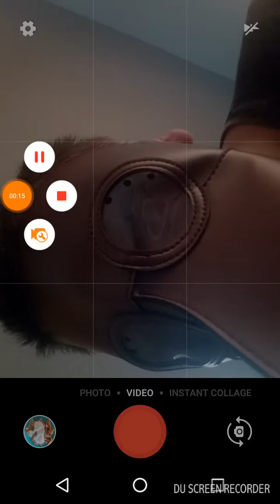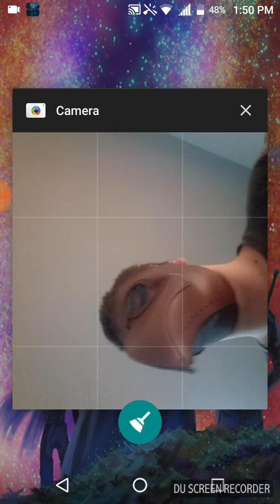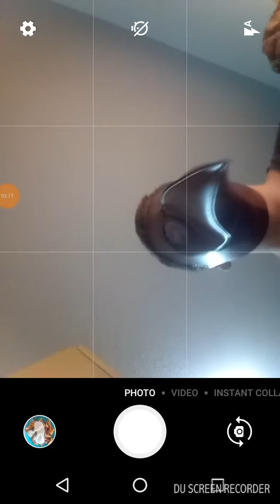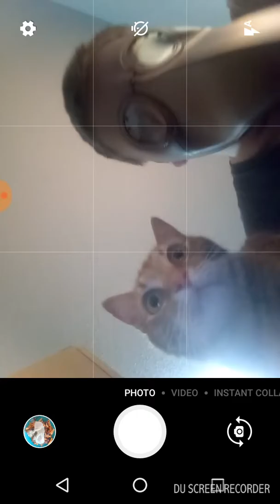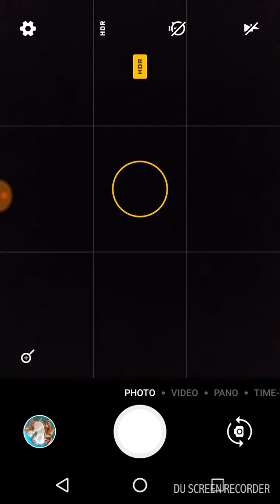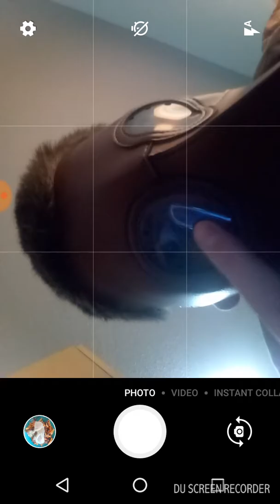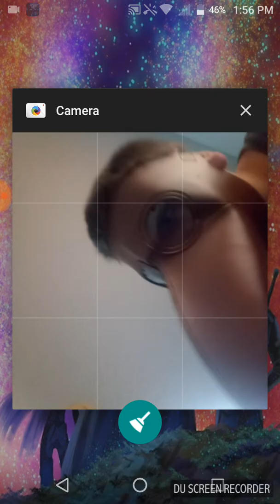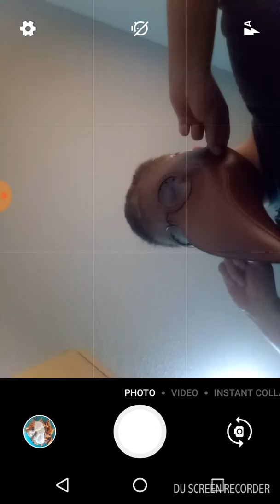Updaters- About myself. PLEASE WATCH